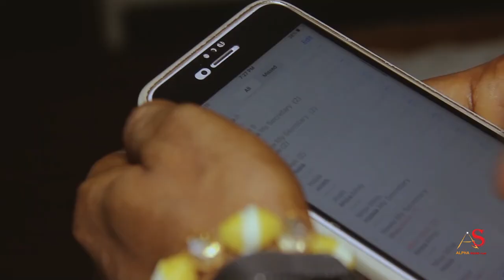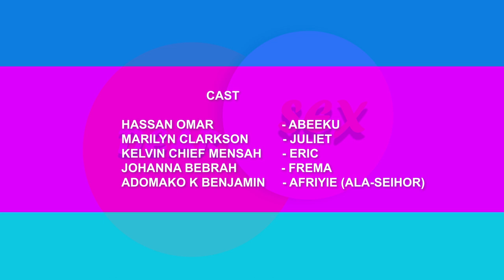Dear Sex Season 1 Episode 3: What to Expect When You Receive a "Romantic" Gift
In this third episode of Dear Sex, we talk about what to expect when you receive a "romantic" gift. From flowers to dates, we cover everything you might want to know about what to expect when you receive a "romantic" gift. In this episode, we help you decide if the gift is appropriate and help you figure out what to do if you don't like it. So whether you're giving or receiving a "romantic" gift, make sure you watch this episode to learn everything you need to know! In this third episode of Dear Sex, we talk about what to expect when you receive a "romantic" gift. From flowers to dates, we cover everything you might want to know about what to expect when you receive a "romantic" gift. In this episode, we help you decide if the gift is appropriate and help you figure out what to do if you don't like it. So whether you're giving or receiving a "romantic" gift, make sure you watch this episode to learn everything you need to kn